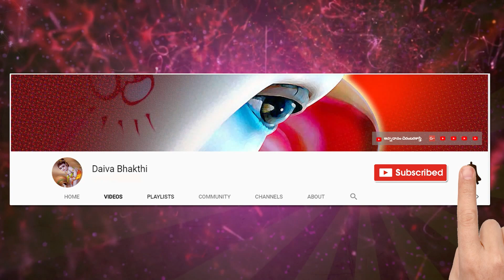కర్మకథ 33 వ భాగం || నాయుడు గోపాలకృష్ణ || Story of Karma || Karma notice everything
Sanskrit lessons

  Thanking you

నేను బాగుండాలి !
మేము బాగుండాలి !
అందరూ బాగుండాలి !
జై గోమాత ||
జై భరతమాత ||
జై శ్రీరామ్ ||